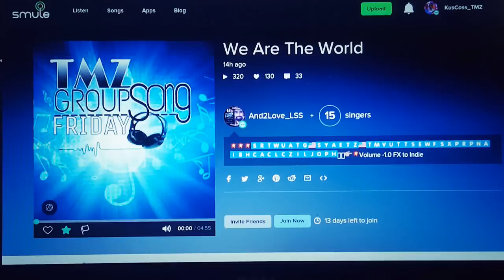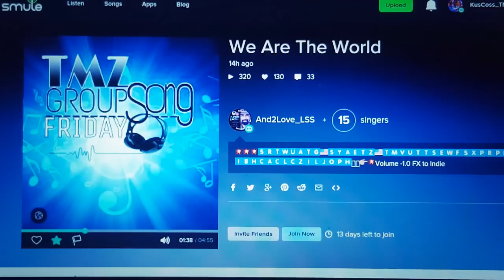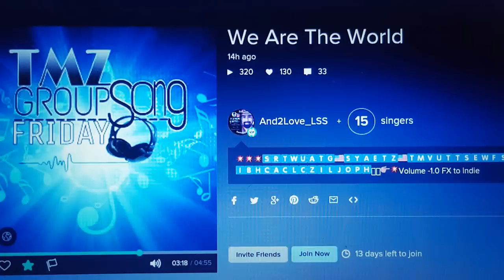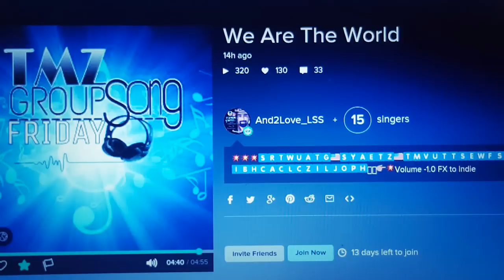We Are The World cover - The TMZ GROUP on Smule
We are the proud and loud members of TMZ (Talented Musical Zen) Group on Smule...❤️Founder @TMZ_Lanie08 @TMZ_Green_ co founder @TMZ_Iris @TMZ_Inke... We are a Fun-loving group and we support , respect and value each other❤️ .